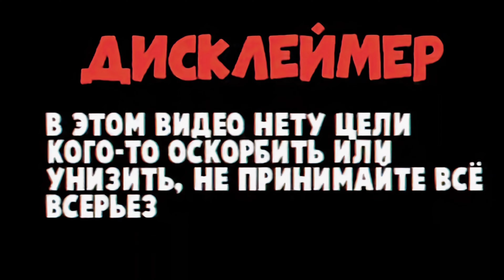Дворец для @Канал_заброшен-л6ц. История самого большого предательства.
До